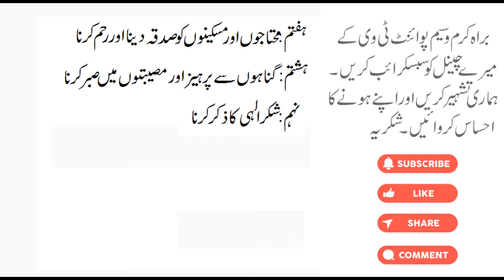ASMR Prophet 2nd Hazrat Shees (علیہ السلام) | Son of Hazrat Adam (علیہ السلام) | Waseem Point Tv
Prophet 2nd Hazrat Shees (علیہ السلام) | Son of Hazrat Adam (علیہ السلام) and Hazrat Hawwa (علیہ السلام) | Waseem Point Tv

Hum apne dosto ke lye isey vidoes lay ge jis se aap ki knowledge mein ezafa ho. Thanks.